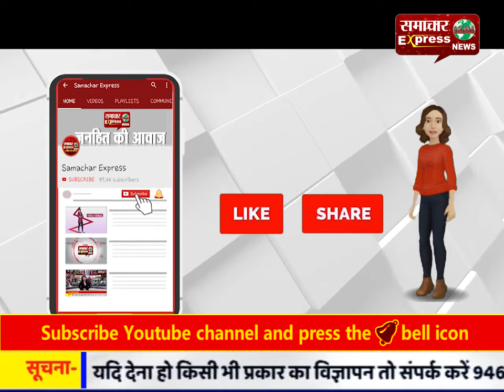मुख्यमंत्री मनोहर लाल खट्टर द्वारा उद्घाटन किए गए रैन बसेरे में बुजुर्ग ने तोड़ा दम